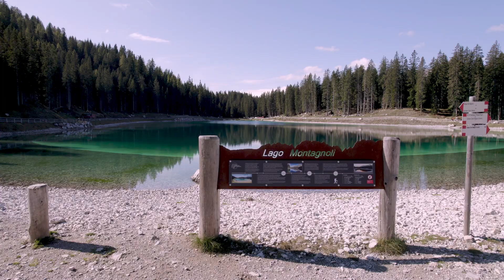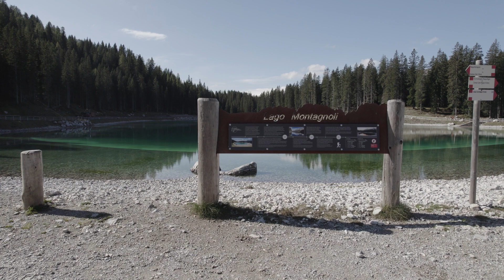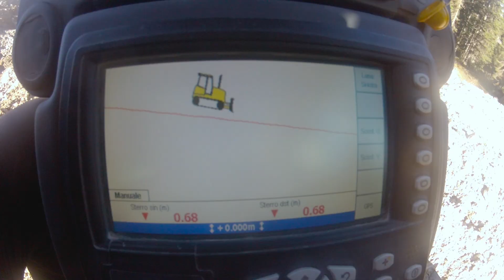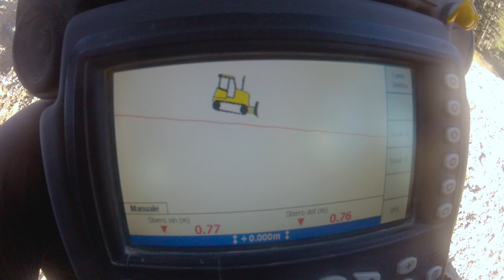Uomini e Boschi (pt.10) - Il lago di Montagnoli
UOMINI E BOSCHI
puntata 10
IL LAGO DI MONTAGNOLI

Il lago di Montagnoli è stato costruito nel 2014 per garantire l’innevamento artificiale della sky area di Madonna di Campiglio. L’iter di individuazione del luogo dove realizzarlo e poi di progettazione e autorizzazione ha richiesto vari anni. Si trattava infatti di inserire il bacino in un’area al confine con il Parco Naturale Adamello Brenta. Alla fine il lago è stato realizzato adottando anche modalità innovative e il risultato finale è quanto mai interessante
anche sotto l’aspetto della sostenibilità ambientale.

Un programma a cura di: Lorenzo Pevarello e Mario Cerato
Coordinamento di produzione: Matteo Gentilini
Una produzione: Fondazione Museo storico del Trentino